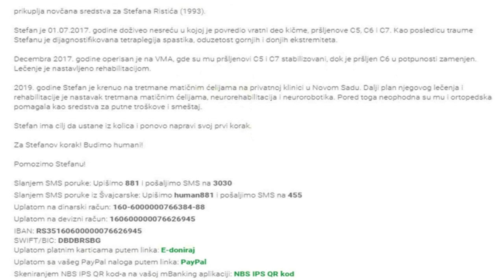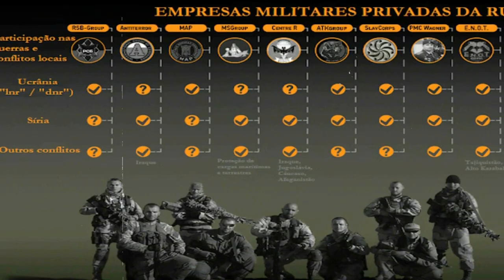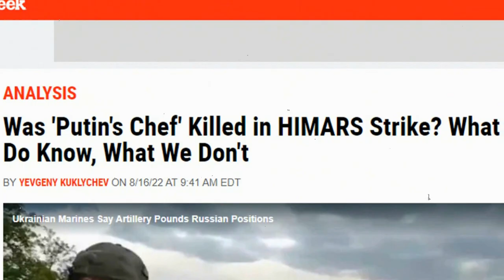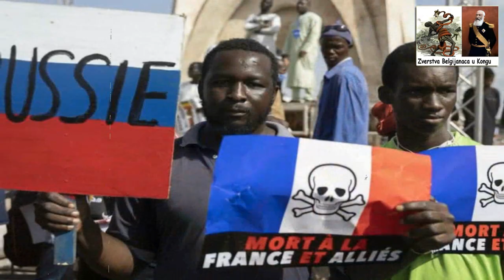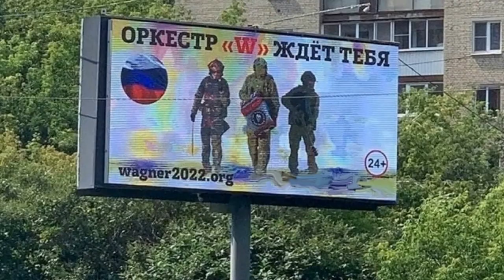,, Vagner grupa '' - najpoznatija paravojna jedinica na svetu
Humanitarna fondacija BUDI HUMAN – Aleksandar Šapić

prikuplja novčana sredstva za Stefana Ristića (1993)

Stefan je 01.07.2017. godine doživeo nesreću u kojoj je povredio vratni deo kičme, pršljenove C5, C6 i C7. Kao posledicu traume Stefanu je dijagnostifikovana tetraplegija spastika, oduzetost gornjih i donjih ekstremiteta.

Decembra 2017. godine operisan je na VMA, gde su mu pršljenovi C5 i C7   stabilizovani, dok je pršljen C6 u potpunosti zamenjen. Lečenje je nastavljeno rehabilitacijom.

2019. godine Stefan je krenuo na tretmane matičnim ćelijama na privatnoj klinici u Novom Sadu. Dalji plan njegovog lečenja i rehabilitacije je nastavak tretmana matičnim ćelijama, neurorehabilitacija i neurorobotika. Pored toga neophodna su mu i ortopedska pomagala.

Stefan ima cilj da ustane iz kolica i ponovo napravi svoj prvi korak.

Za Stefanov korak! Budimo humani!

Pomozimo Stefanu!

Uplatom na devizni račun: 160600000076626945
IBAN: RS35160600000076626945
SWIFT/BIC: DBDBRSBG

Uplatom platnim karticama putem linka: E-doniraj